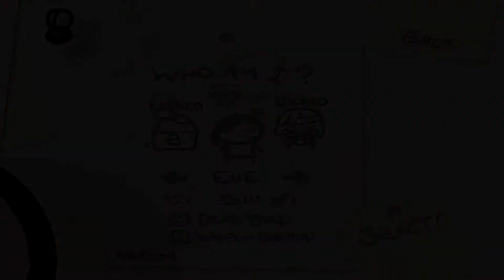SerJonPlays: Binding Of Isaac: Episode 3: SerJonWeek Special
Hooray, more Binding of Isaac!